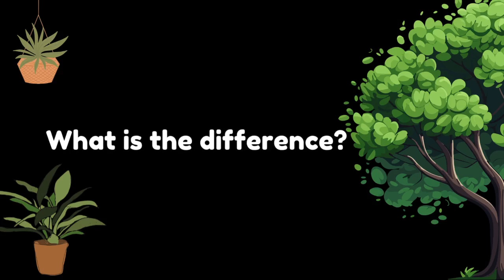Welcome to Serene Vanarai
Serene eco village is happy to invite you for our new plantation project this year by the name 'Serene Vanarai' wherein we will be planting 100+ trees on a barren land and make our beloved Serene greener!
Join us at Serene eco village on 23rd June (Sunday) for our first ever plantation event of Serene Vanarai.

Hurry! Registrations open!